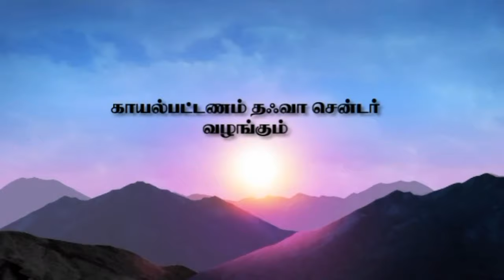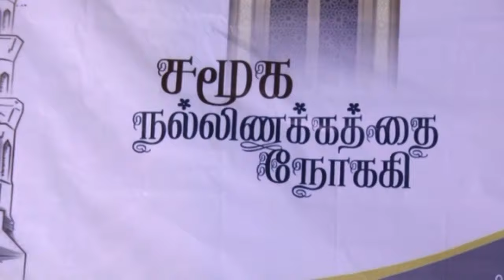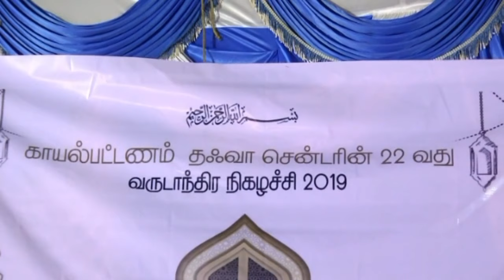CESH - Hindu Sister Converted to Islam Sis.Aysha @ Usha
2019 - தஃவா சென்டர் 22 ஆம் ஆண்டு விழா

Centre for Social Harmony,
228A Aliyar street,
Kayalpatnam – 628204.
Thoothukkudi (Dt),
Tamilnadu - India